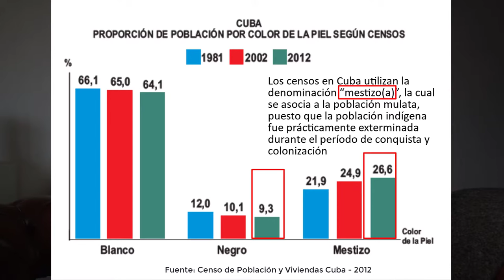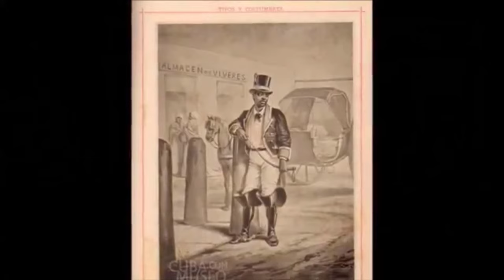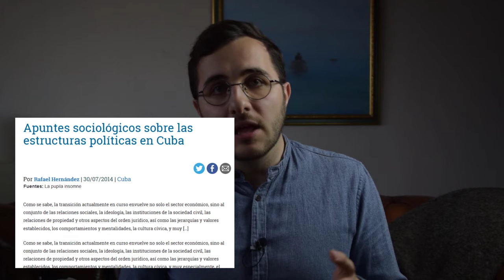Falsas promesas? Cuba y la discriminación por color de piel (Análisis imparcial)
Análisis y guion por Alida Toé Napina Awa.

En un país como Cuba cuyo lema de la Revolución podría bien haber sido la lucha contra el racismo y para la igualdad de todos, es difícil imaginarse que exista algo como la discriminación. Sin embargo, los indicadores nos cuentan otra historia del racismo!

• Abd’Allah-Alvarez Ramirez, Sandra (2016), “¿Hay racismo estructural en Cuba”, El Toque,
• Abd’Allah-Alvarez Ramirez, Sandra, (2018), “¿Por qué no es noticia que Cuba tenga tres personas negras en la vicepresidencia del país?
• Benson, Devyn Spence (2009), “Not blacks, but citizens! Racial politics in revolutionary Cuba, 1959–1961”, Tesis Doctoral en Filosofía en el departamento de Historia, University of North Carolina en Chapel Hill.
• Cabrera, Ledy (2013), “Surgimiento de la antropología como ciencia social proceso histórico. Casos en República Dominicana”,
• Castro, Fidel (1966), “Discurso pronunciado por el Comandante en Jefe Fidel Castro Ruz en la clausura de la V Plenaria Nacional de la FMC, en el estadio Sandino,”, Santa Clara, las Villas, el 9 de diciembre 1966.
• Diario de Cuba (2017), “La Fiscalía General cierra un caso de racismo con una sanción económica a su autor”,
• Diaz-Briquets, Sergio & Pérez-López, Jorge F (2006), “Corruption in Cuba: Castro and beyond”, (Primera edicion), Austin: University of Texas Press.
• Flowmer, Victor (2013), “Derivas con (por, y desde) Zurbano: dolor, alegría y resistencia,
• Freixa, Omer (2014), “En Cuba no existen leyes contra el ejercicio del racismo y la discriminación”,
• Guanche, Julio César (2018), “Cuba: ¿Iguales de qué? La carta magna, el racismo y la no discriminación”, Sin Permiso,
• Hernández, Rafael (2014), “Demografía política e institucionalidad. Apuntes sociológicos sobre las estructuras políticas en Cuba”, Espacio Laical, Numero especial.
• León, Ana & Augusto César San Martín (2017), “El precio de ser negro en la Cuba de hoy”, Cubanet,
• Lister, Elissa L. (2018), “El silencio de 80 años de racismo y genocidio en República Dominicana”. El Pais,
• Morales, Esteban (2008), “Desafíos de la problemática racial en Cuba”, Caminos Revista cubana de pensamiento sociológico, no. 47, pp. 23-27.
• París Pombo, María Dolores (2002), “Estudios sobre el racismo en América Latina”, Política y Cultura, no. 17, pp. 289-310, Universidad Autónoma Metropolitana Unidad Xochimilco Distrito Federal, México.
• Radio Televisión Martí (2018), “Informe ONU: En Cuba persiste el racismo estructural”,
• Romay Guerra, Zuleica (2013), “Mi contribución al debate: Cuba tiene la obligación moral de librar esta batalla”,
• Wooding, Bridget & Moseley-Williams, Richard (2012), “Inmigrantes haitianos y dominicanos de ascendencia haitiana en la República Dominicana”, Cooperación Internacional para el Desarrollo (CID) & el Servicio Jesuita a Refugiados y Migrantes (SJR).
• Yang, Seohyeon (2016), “Turismo en Cuba: Su racismo subyacente”, Council on Hemispheric Affairs,
• Zurbano, Roberto (2013), “For Blacks in Cuba, the Revolution hasn’t begun, The New York Times,